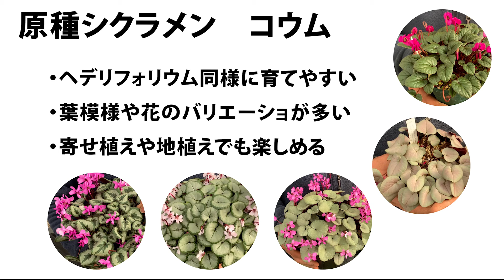原種シクラメン（9）コウム ◆横山園芸 公式◆ 【2022】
横山園芸:15代目横山直樹がお届けする栽培ノウハウ

原種シクラメン コウムのご紹介です。
葉模様や花色など多彩なバリエーションをご紹介します。

ご質問は「動画タイトルを件名」にして以下からお願い致します。
ご返答にはお時間を頂戴しております。あらかじめご了承ください。
【横山園芸の通販ショップ】